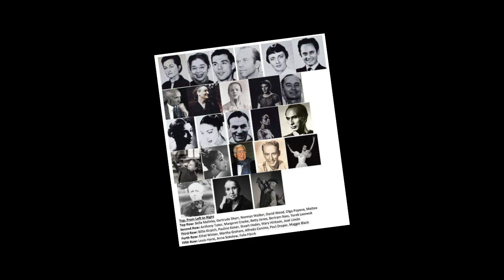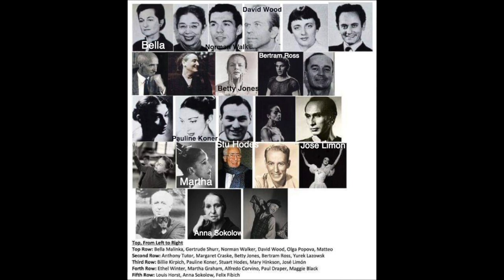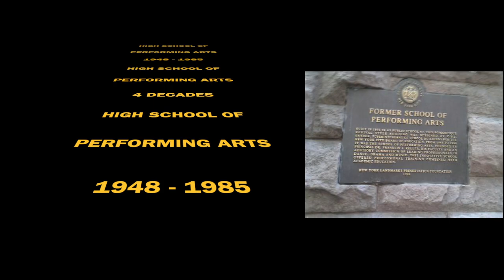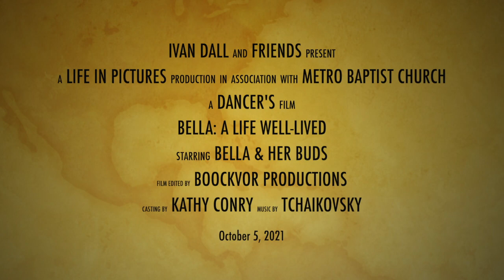Life In Pictures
Bella Malinka Dall's Celebration of her life, October 5, 2021